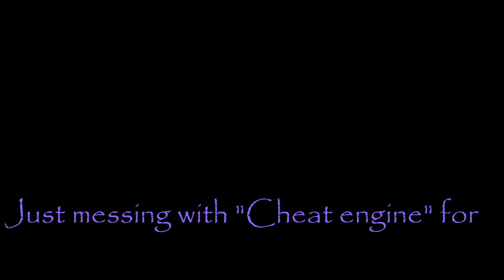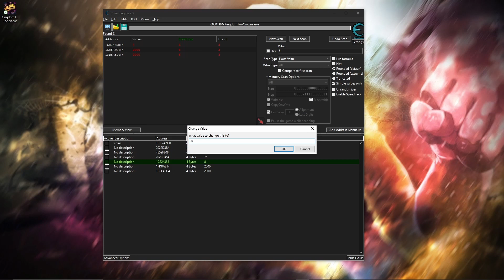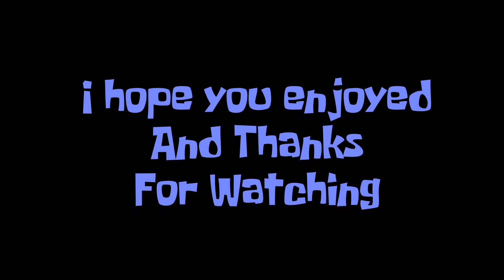Kingdom two crowns coin hack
Hello and welcome to something a little different.
In this video, I take the time to try out Cheat Engine 7.3.
After a bit of tinkering, I managed to successfully mess with the coins in Kingdom two crowns, which is a great game.
I have finished it a number of times, so this has not spoilt the game for me, but figured it would be simple enough to compare figures within Cheat engine, to be able to amend the coins to what ever I want :)